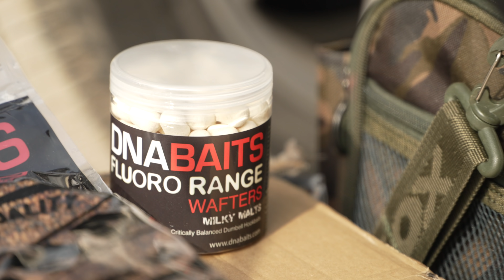NEW SERIES – THE 3 DIMENSIONS | TODBER MANOR | DNA BAITS | CARP FISHING | LEE MORRIS | MARK BARLETT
Carp fishing’s only show where the bait used is decided by the viewer returns for a second series!

We kick off the new series of The 3 Dimensions with a trip to one of the most popular day-ticket carp fisheries in the UK, Todber Manor in Dorset.

Armed with three products as selected by one of the viewers, Mozza and Bart attempt to get amongst some early-spring carp on the complex’s Big Hayes Lake, home to carp to more than 40lb and some big old catfish, which Bart seems to have an affinity for at the moment!

With the lake being busy, the lads are forced to wait for a peg, but that doesn’t stop them from enjoying a productive few hours elsewhere on the lake, where Bart bags himself one of the nicest-looking fish in the lake.

The lads find that less is more on a lake where the cats are ravenous, utilising some old-school stringer tactics to get amongst a succession of fish.

‼️YOUR CHANCE TO DECIDE – AND WIN‼️

We want you to decide which bait Bart and Mozza use in the second episode of series two.

The person we select will then win the three products they have selected when the film is aired.